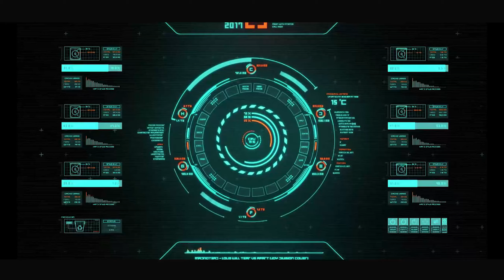Cyborg in bike